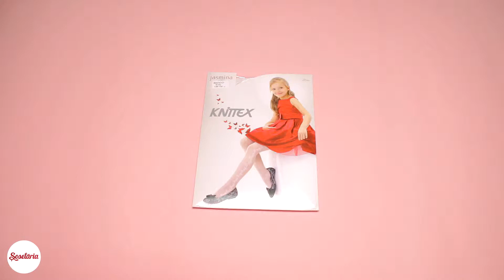Prezentare ciorapi Knittex Jasmina 20 den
Ciorapi cu model Knittex Jasmina 20 den